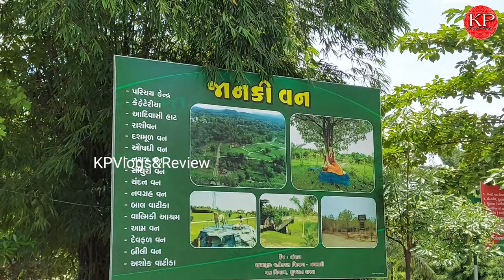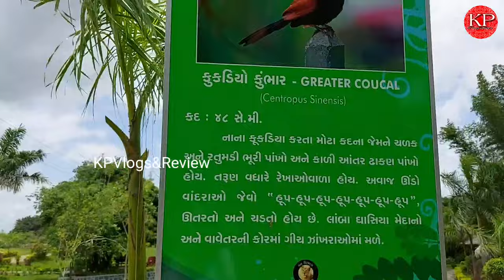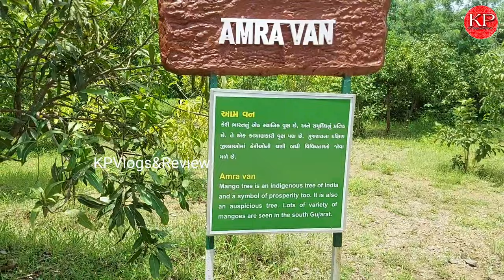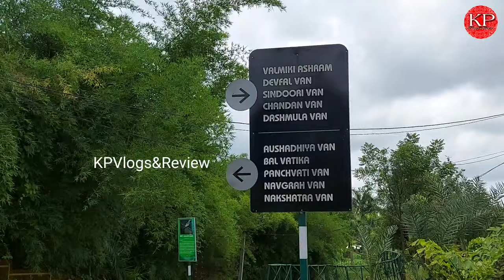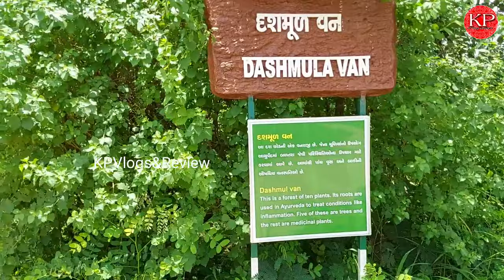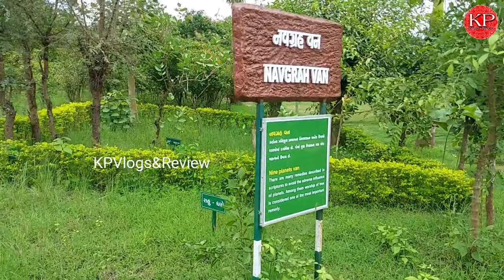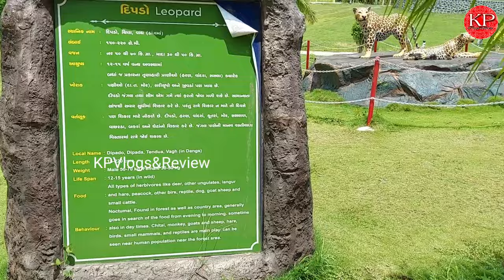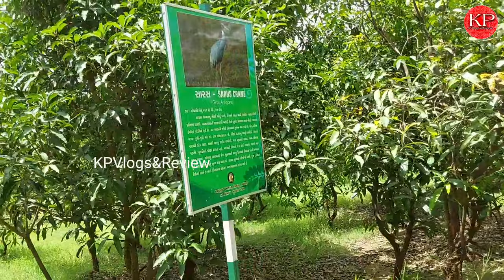जानकी वन | Janki Van Garden Vansda Gujarat 2023 | Beautiful Garden Complete Tour